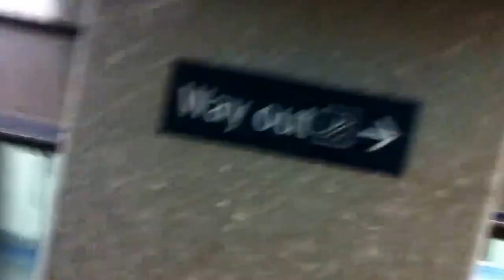SBST DTL Testing C951 9007 at BFT (to BGS)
[Chinatown - Bugis]
Legend:
SBST: SBS Transit
DTL: Downtown Line
BFT: Bayfornt
BGS: Bugis